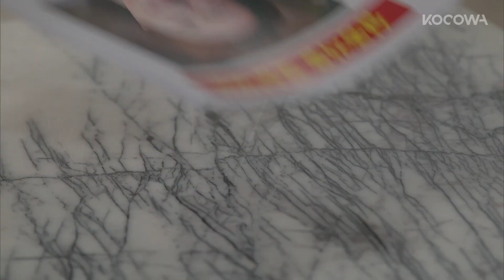This scumbag was right under his nose | The Secret House Ep 12 [ENG SUB]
💌About

Ji Hwan was born into a poor family, but he managed to pass the bar exam only with his effort for his mother. However, right before his exam result is released, his mother disappears out of the blue. From that day on, Ji Hwan goes the whole hog to find her, and Ju Hong is always there for him with support and advice. Ju Hong is a resident of emergency medicine who is simple-minded, righteous and all about loyalty. Unlike Ji Hwan, Tae Hyung was born with a silver spoon in his mouth, and he effortlessly becomes a successful prosecutor thanks to his pushy mother, who would do anything for her son. Therefore, Tae Hyung and his mother, Sook Jin, are his nearest rivals. Will Ji Hwan be able to find his mother amid Sook Jin’s interference?

GENRE: Drama, Romance
SUBTITLE: English, Portuguese
COUNTRY: Korea
YEAR: 2022
MAIN CAST: Seo Ha Jun, Lee Young Eun, Jung Hun, Kang Byul, Lee Seoung Yeon